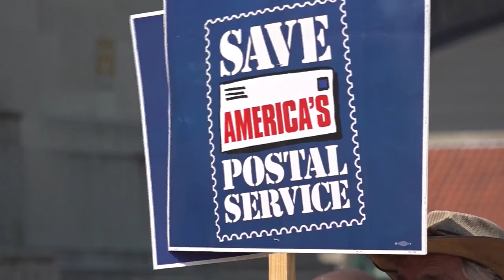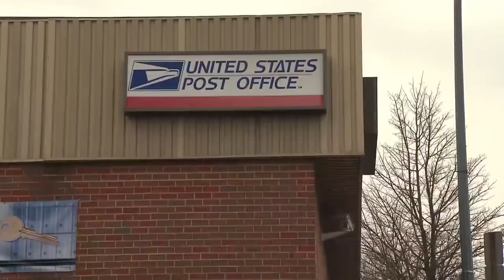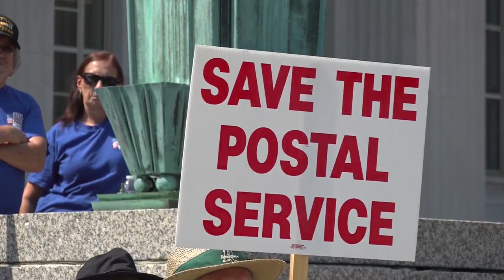St. Louisans join nationwide rally in support of the US Postal Service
Demonstrators nationwide participated in a day of action Tuesday in a series of Save the US Post Office rallies. In St. Louis, dozens gathered outside the Main Post Office on Market Street for the event.